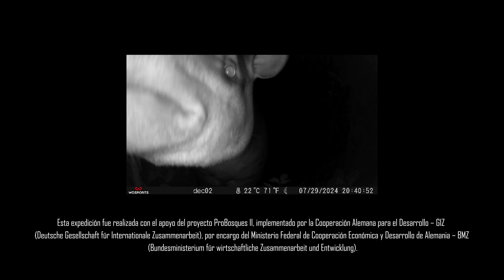Expedición Bosques Sostenible 2024 | Teaser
🌿🌍💚 Presentamos un teaser de nuestra expedición botánica: BosqueSostenible2024 donde ríos serpenteantes y cananguchales imponentes revelan la exuberante biodiversidad de este rincón único del planeta.

Conocido por su rica historia natural y la convergencia de cuatro biomas del Neotrópico, La Macarena es un tesoro que debemos proteger. 🛡️🌳

Junto a sus habitantes, guardianes de estas tierras, aprendemos que el Manejo Forestal Sostenible es clave para asegurar el futuro del agua y de la vida. ¡El espíritu de conservación debe ser más fuerte que nunca!

💚 Esta expedición fue posible gracias a la cooperación entre el Jardín Botánico de Bogotá y el proyecto ProBosques II, implementado por GIZ por encargo del @BMZ